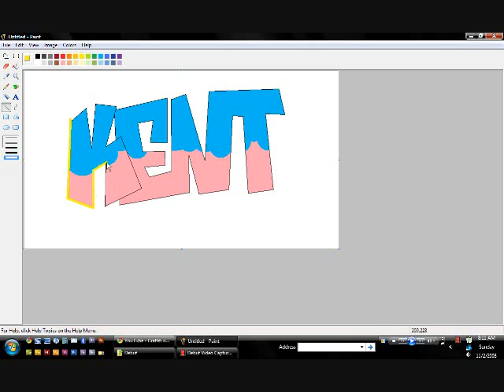"KENT" mspaint graff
just a quicky x2 speed, the songs 'the sea is rising" by Bliss 'n Eso